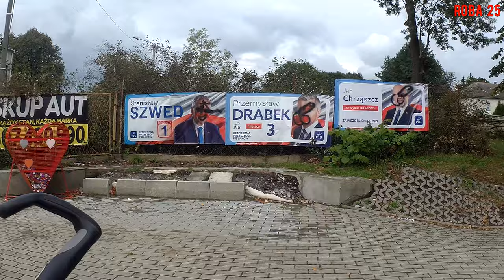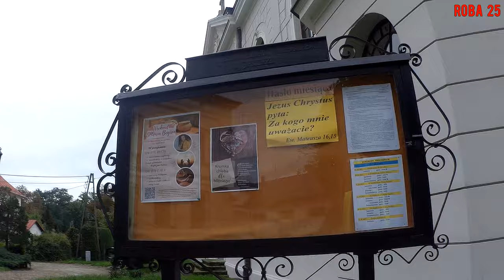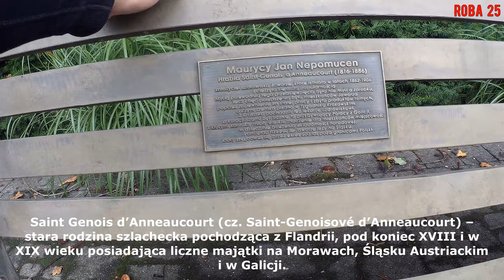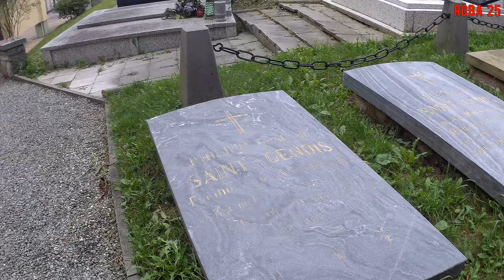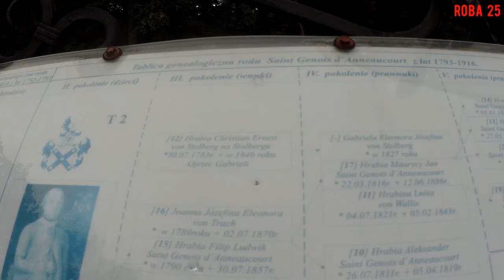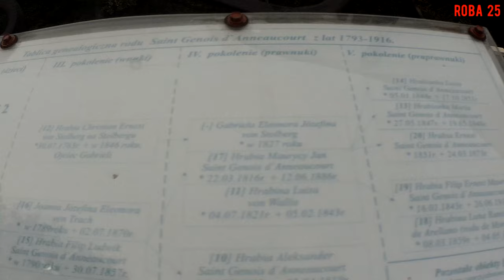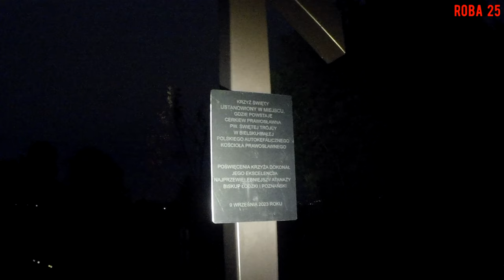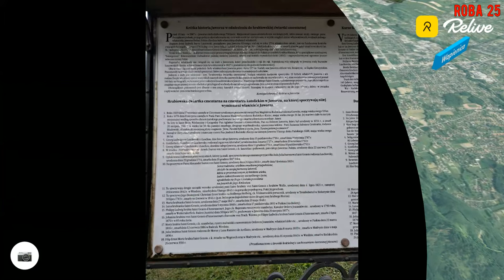Byzuch u hrabiego. Jaworze.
Rajza do dawnego uzdrowiska u stóp Beskidu Śląskiego.